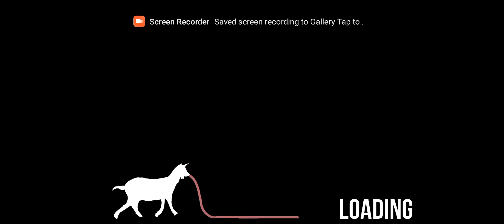Goat Simulator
Just one game that I played in may of 2021 or April of 2021.